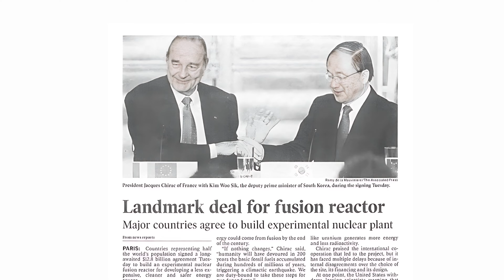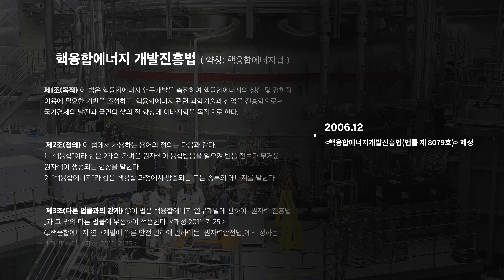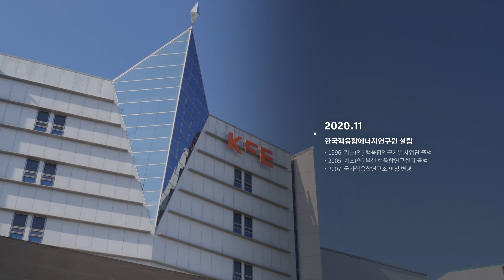[KFE 2050 비전 선포식] 핵융합의 발자취, 우리나라 핵융합 연구의 시작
KSTAR와 함께 핵융합 에너지 연구를 선도하고 있는 우리나라에서
핵융합 연구는 어떻게 시작되었을까요?👀